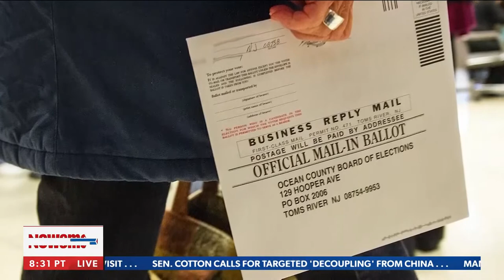Montana Secretary of State Christi Jacobsen on Newsmax TV America Right Now 2-20-2021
Montana Secretary of State Christi Jacobsen joins Newsmax TV's Heather Childers on America Right Now to discuss election integrity and protecting faith in America's elections.

(Courtesy Newsmax TV)